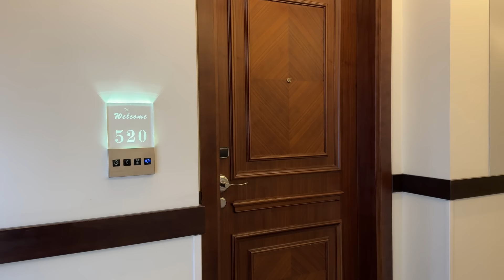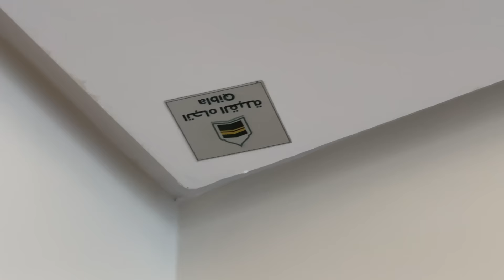Finding the Qibla 🕋 | The Holy Ka’aba | Islamic Stories